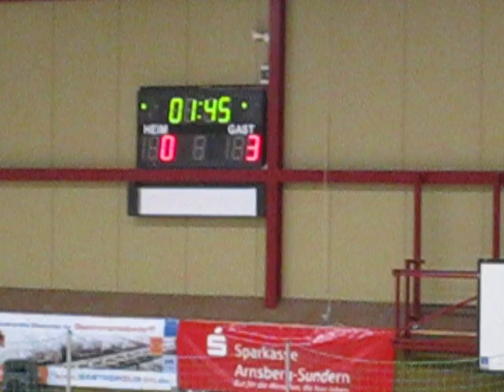3. SV Hüsten 09-Masters - Endspiel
3. SV Hüsten 09-Masters - Endspiel: A-Junioren - Team B vs. 1. Mannschaft 0:3